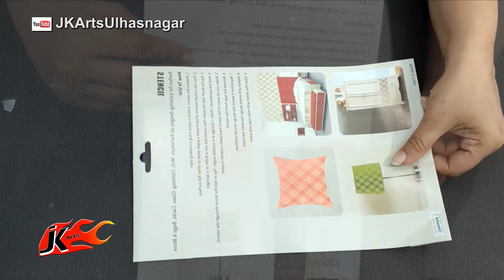Gold Splash Painting with Stencil | JK Arts 1658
Gold Alcohol Splash
Canvas Board

Embossing Texture Paste
Painting Knives
Canvas Board
Masking Tape
Hair Dryer

Samsung Galaxy A50
Canon EOS 700D 18MP Digital SLR
Blue Microphones Yeti Pro
Boya Condenser Mic
Green BackDrop Background
Studio wallpaper

HAPPY CRAFTING :)